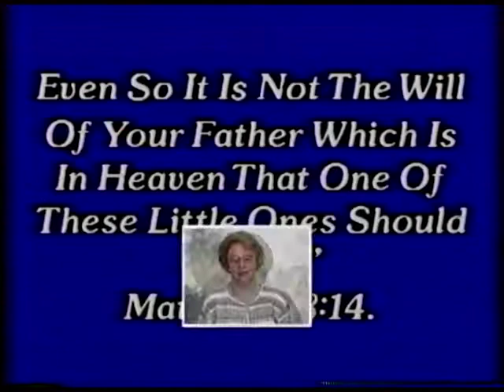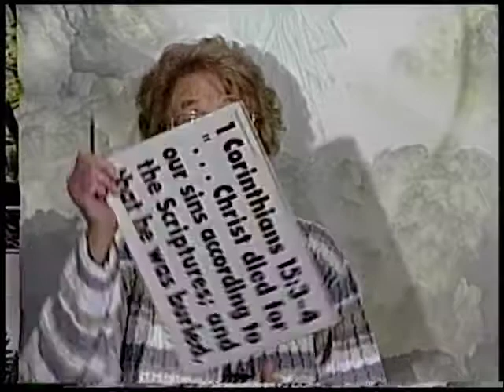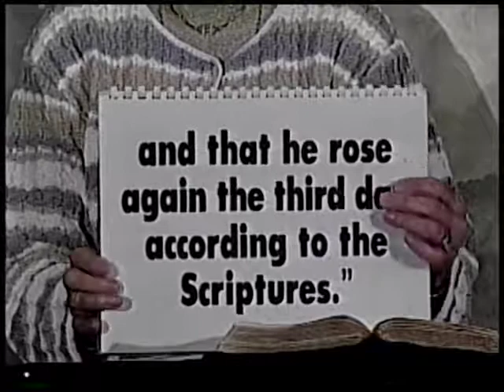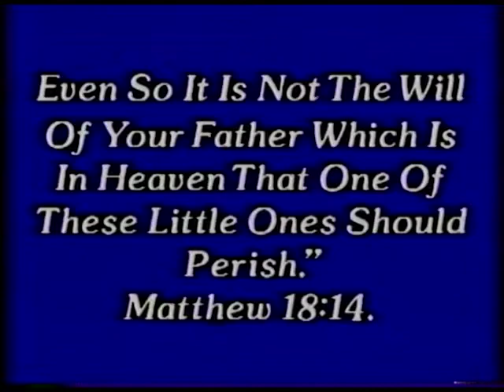Good News: Isaiah part 3